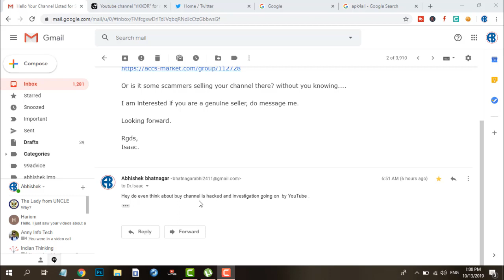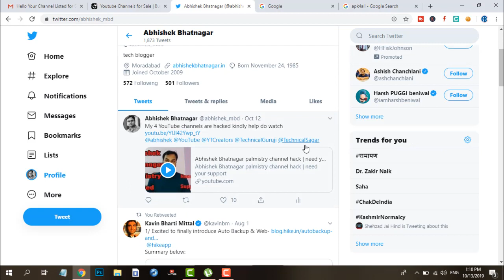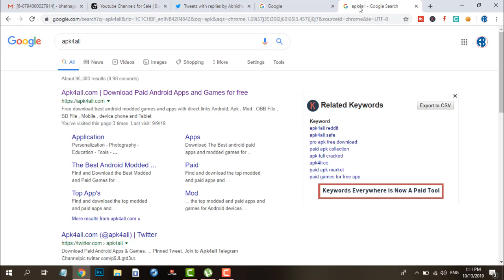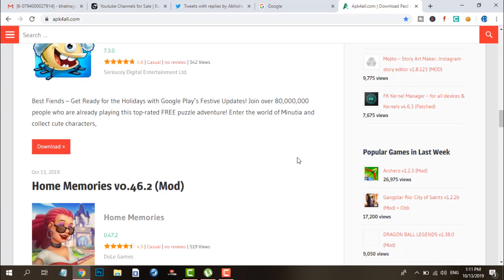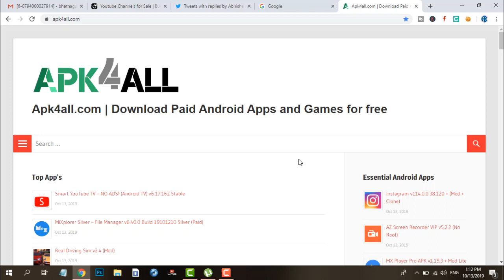abhishek bhatnagar palmistry hack update 4